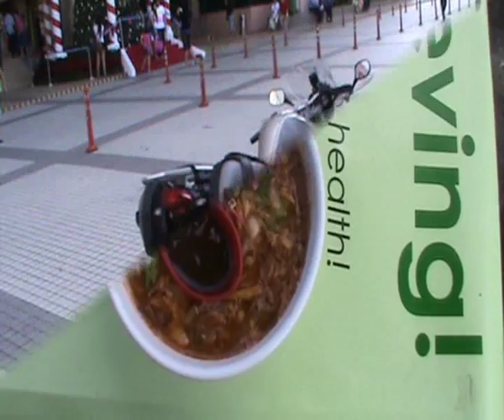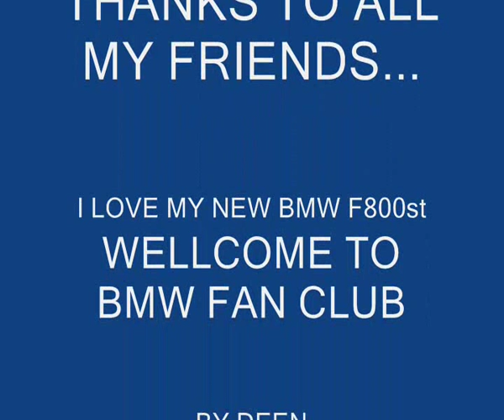BMW F800ST now is my new machine - Deen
My new machine BMW F800ST is full of surprises.The BMW F800ST is a confident and nimble performer, allowing experienced riders to utilize all the thrills that the power and torque of the BMW F800ST has to offer to muscle the bike around corners and curves, navigate traffic, or blast down long country roads. Allowing an inroad for new BMW riders liked me as a kompong boy. However, is also on the BMW F800ST's agenda. I love it and serious fun.  Adoi gile tak tidor malam aku di buatnya...  Anywhere thanks to my kawasaki ER6-N that I used before. Deen